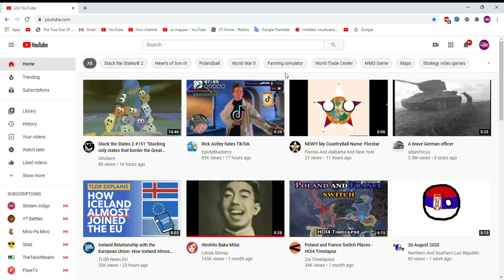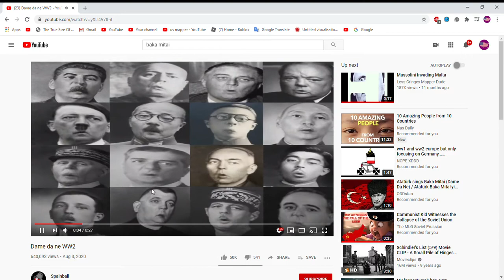Why Is this song so popular (Baka Mitai)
Everyone is singing it